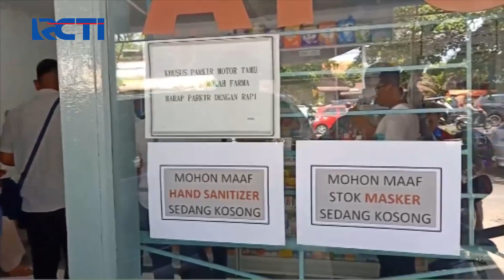Polisi Gerebek Rumah Penimbun Masker di Makassar, Pelaku Merupakan ASN -SIS 05/03